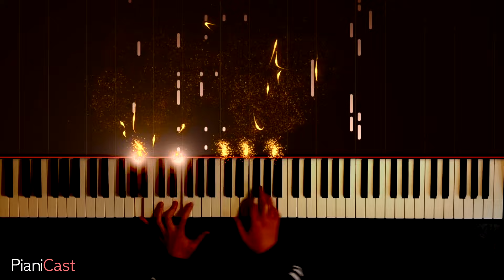크림슨 왈츠(Crimson Waltz) - 유키코 이소무라(磯村由紀子) | 피아노 솔로 커버 + 악보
유키코 이소무라의 명곡, 크림슨 왈츠(진홍의 왈츠)입니다. 바이올린과 피아노가 어울린 아름다운 멜로디를 가지고 있는 이 곡을 피아노 솔로로 편곡해보았습니다.

곡이 정말 좋지만 그만큼의 빛을 보지 못하고 있는 명곡들 중 하나라고 저는 생각합니다. 정말.. 많은 분들이 들어보셨으면 좋을 것 같아, 꼭 이 곡 만큼은 주변 지인께 널리 퍼트려주셨으면 하는 마음입니다(마음에 드셨다면 말이죠). :-)

P.S. 곡이 무르익어감에 따라 진홍빛으로 변해가는 과정을 담고자 했습니다.

I arranged this piece as piano solo(Originally, it's the song with piano and violin)

I think this piece hasn't seen the light yet, it has amazing melody though. I really wish many people who hasn't listened to this piece yet enjoy this piece.

I kindly ask you to share it and to let your friend know, If you liked it because I want many people to experience this wonderful melodies.

P.S. I wanted to add effects like gradually changing to red, as its title is Crimson Waltz.